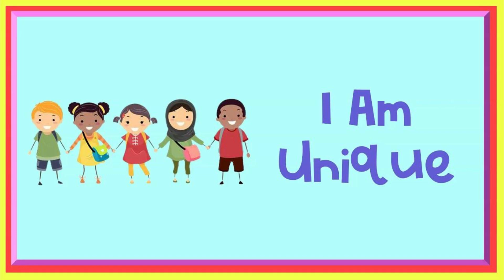Phonic song with two words - with balloons and animal | nursery rhymes l kids poem l part 3